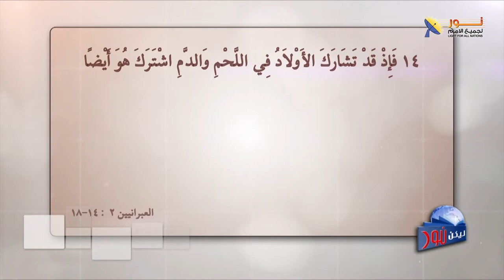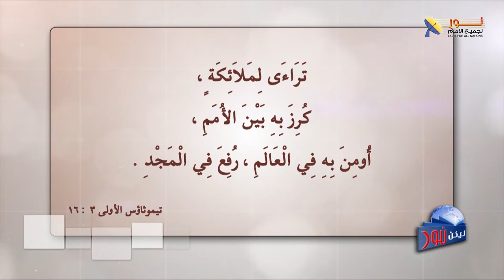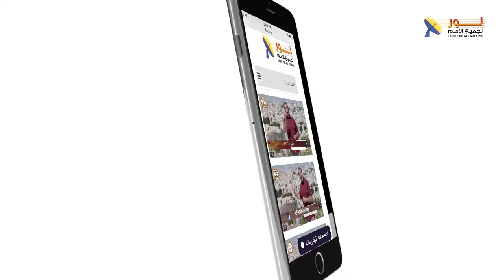ليكن نور - الحلقة ٤٨٧ - لماذا تجسد المسيح ؟